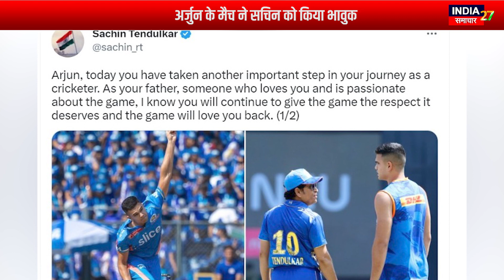IPL में Arjun का डेब्यू देख भावुक हुए पिता Sachin ने कह दी ये बात! | Mumbai Indians | Sports News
IPL में Arjun का डेब्यू देख भावुक हुए पिता Sachin ने कह दी ये बात! | Mumbai Indians | Sports News | India Samachar